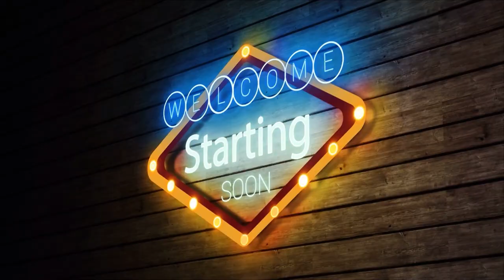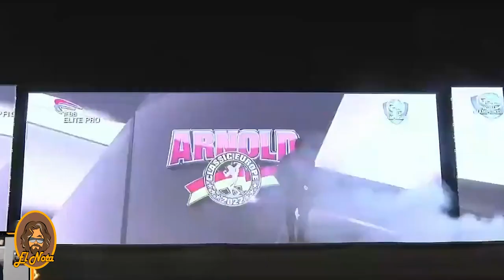Informe Nota 2 Madelman en el Arnold, Kim Angel, Jorge Tabet, Andrew Jacket, Peter Molnar, Rubiel.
Segunda edición del informe nota, con detalles relevantes sobre lo ocurrido dentro del mundo del culturismo y fitness. Os recomiendo ver el vídeo completo!